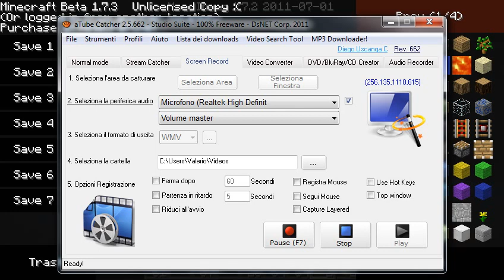Minecraft: Entrate Nel "Magico" Mondo di Vale93ba xD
Si, dopo tantissimo tempo e richieste, ho finalmente installato minecraft sul mio pc personale e mi sono messo a giocare molto poco, ma questo è il risultato. Ho avuto una mano immansa dalla patch per gli oggetti ovviamente :)

Per chi volesse scaricare Minecraft SP, ecco il link al video che ho seguito io: